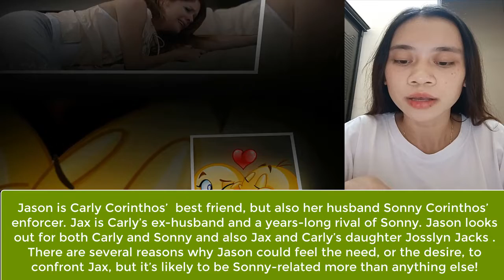Shock Conflict Between Jason And Jax - Jax Dangerous Life! General Hospital Spoilers